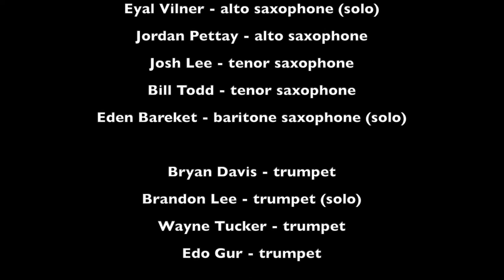Chad's Delight - Eyal Vilner Big Band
Chad’s Delight by Eyal Vilner
FB: Eyal Vilner Big Band

Excited to share with you an original of mine entitled Chad’s Delight!
Solos by Brandon Lee, Jonathan Thomas, Eden Bareket, Mariel Bildsten, and yours truly!

The video is part three of an online concert we did for the Museum at Eldridge Street.

The Eyal Vilner Big Band
featuring:
Eyal Vilner - alto saxophone (solo)
Jordan Pettay - alto saxophone
Josh Lee - tenor saxophone
Bill Todd - tenor saxophone
Eden Bareket - baritone saxophone (solo)

Bryan Davis - trumpet
Brandon Lee - Trumpet (solo)
Wayne Tucker - trumpet
Edo Gur - trumpet

Ron Wilkins - trombone
Mariel Bildsten - trombone (solo)
Becca Patterson - trombone

Jonathan Thomas - piano (solo)
Jennifer Vincent - bass
Erán Fink - drums

* Video & sound editing - Eyal Vilner